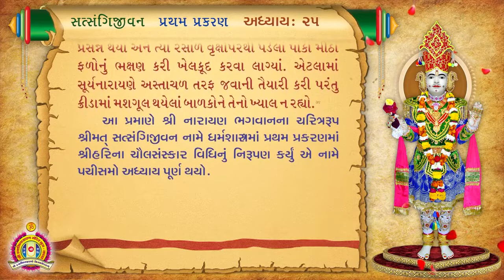Satsangi Jivan Audiobook - Pratham Prakaran - Adhyay 25